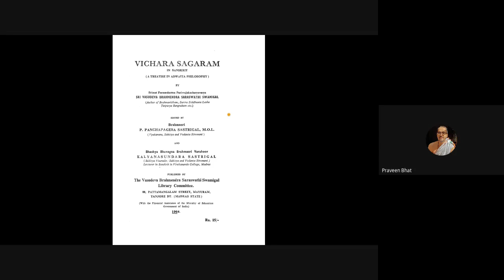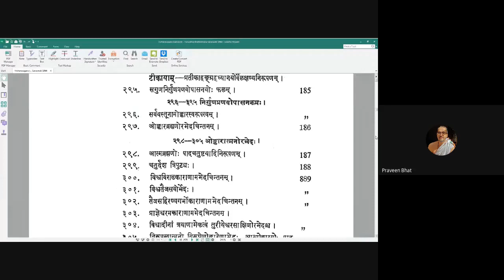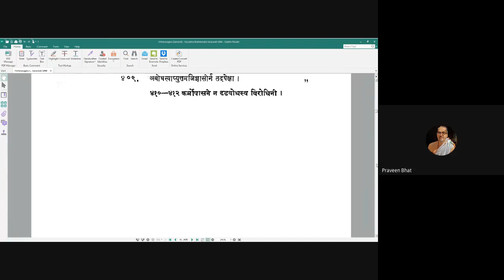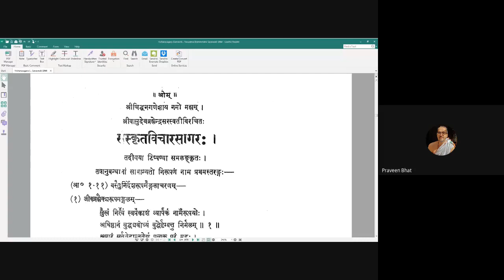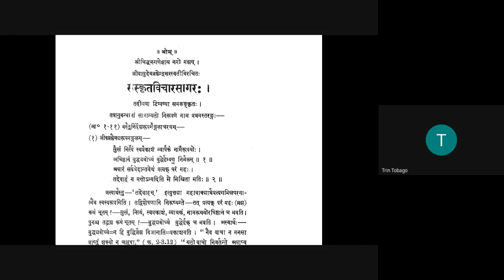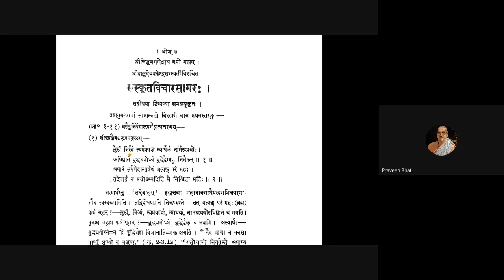Vicharasagara 001 20200623 Mangalacharana mp4